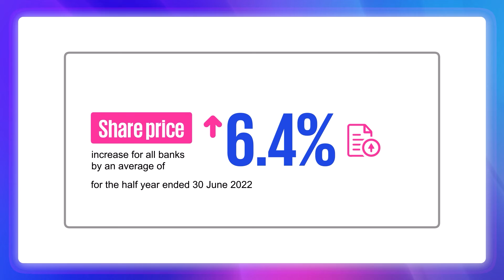Qatar's Listed banks' results snapshot